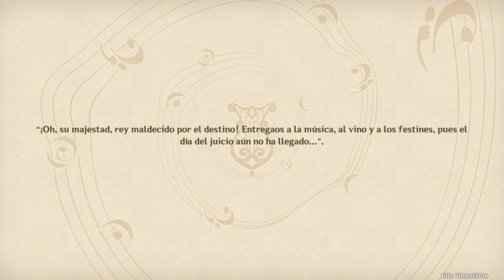Una SOMBRA SOBRE PETRICOR PROTOGEMAS GRATIS MISION MUNDO GENSHIN IMPACT 4.6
CANTOS ARMÓNICOS I UNA SOMBRA SOBRE PETRICOR MISION MUNDO GENSHIN IMPACT 4.6